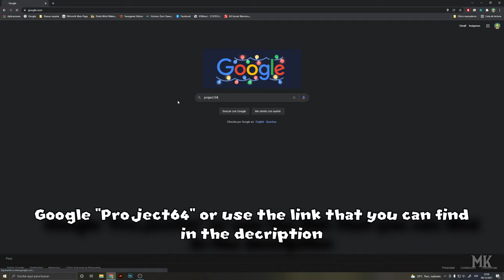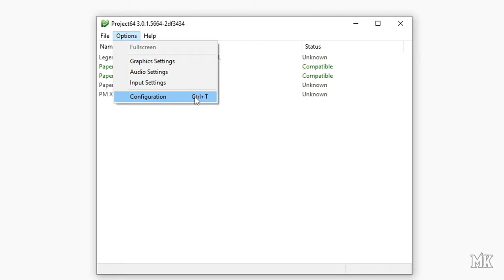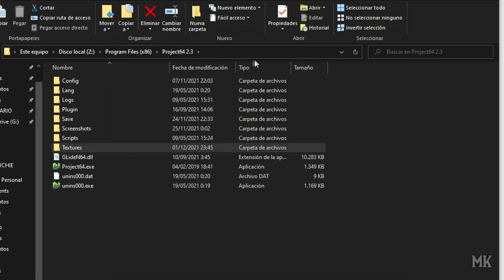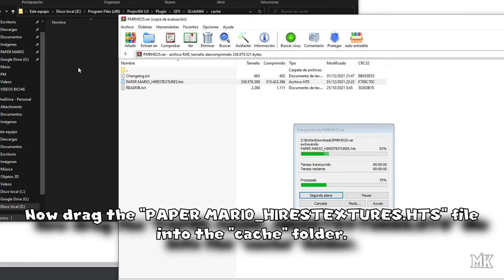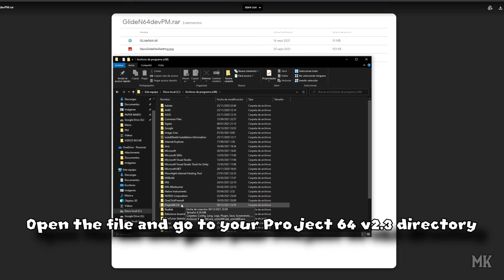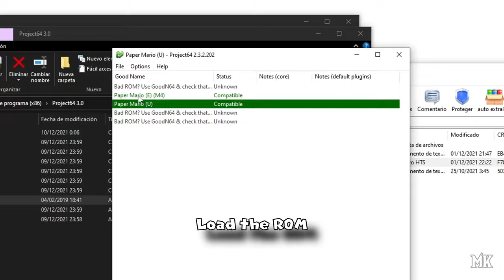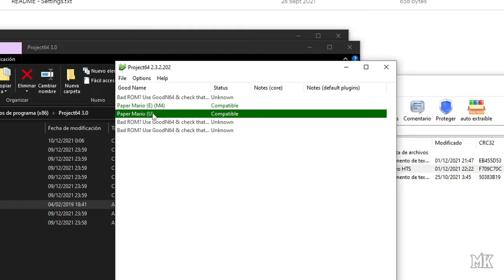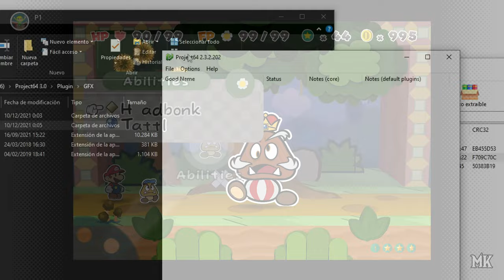Paper Mario 64K | How to install Texture Packs in Project 64 (Complete Guide)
I hope this video is helpful for all of you.
Texture pack for Nintendo 64 emulators.

00:00 Intro
00:25 Installing Project 64
1:28 Setting up the emulator (Project 64 v3.0)
3:40 Placing the texture pack
5:04 Setting up the emulator (Project 64 v2.3)
8:01 Troubleshooting: Can't save the settings
8:46 Black Screen
9:28 Can't create a texture pack folder
10:00 Ending

If the link doesn't work, try clicking it twice

I'll leave the other links in the comments section.